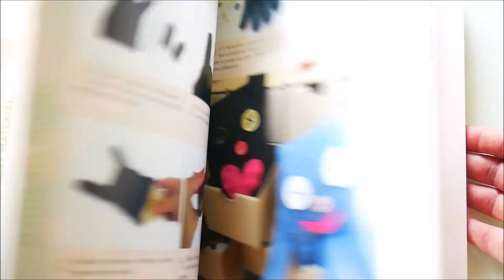Malé nahlédnutí do knihy 101 výtvarných nápadů s Amosem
Náš výběr nejlepších kreativních nápadů, které se vztahují i k recyklaci. Knihu můžete zakoupit v našem e-shopu: